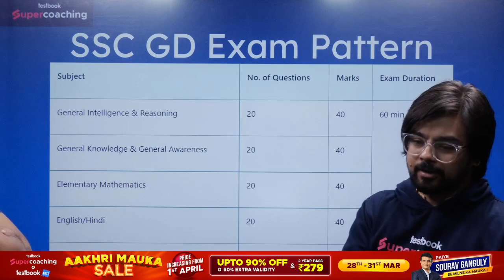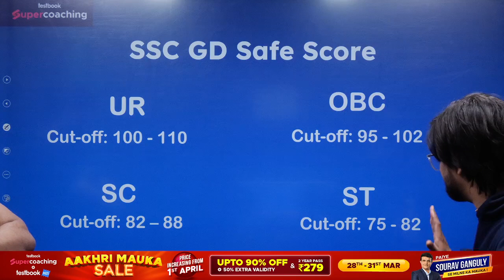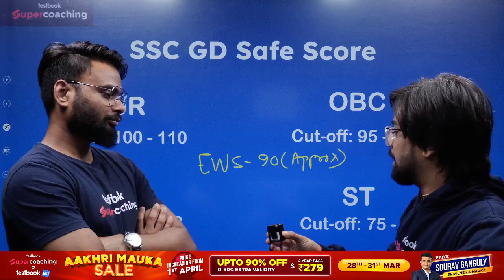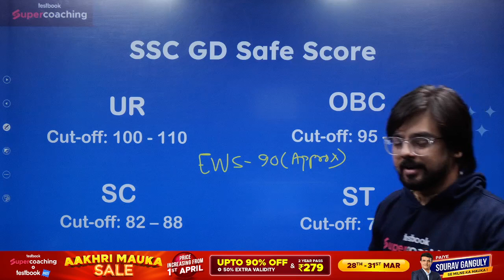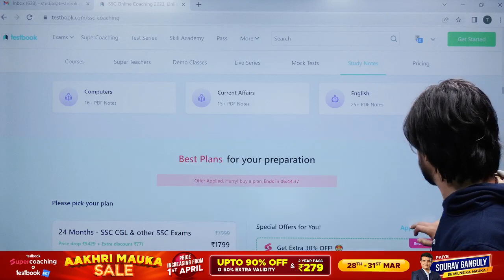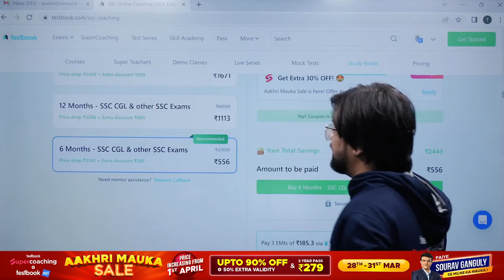SSC GD Cutoff 2023 | SSC GD Expected Cutoff 2023 | SSC GD Constable Cutoff Kitna Jayega?